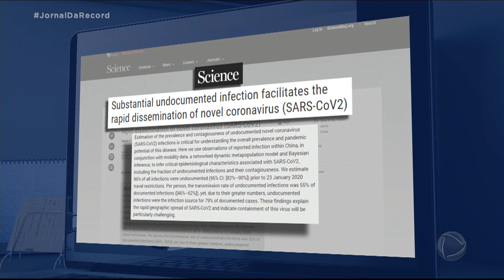Maioria dos infectados pegou doença de quem não apresentava sintomas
Pesquisa da Faculdade de Saúde Pública da Universidade de Colômbia, nos Estados Unidos, alerta para o alto índice de transmissão do coronavírus por casos assintomáticos, ou seja, por pessoas que não apresentam sintomas da doença. Segundo a publicação, eles são responsáveis por dois terços dos casos de contaminação.